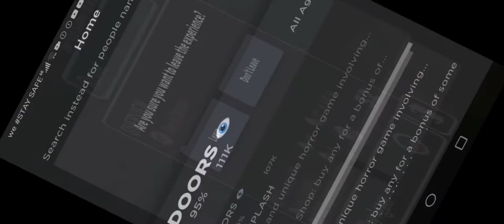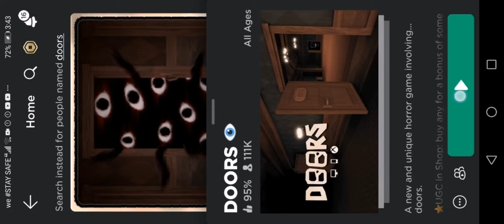roblox doors 2